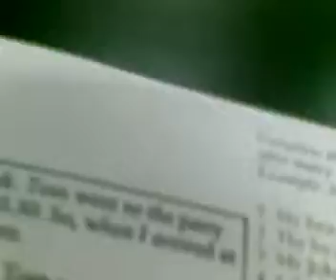en clase con el carrascooooo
pobrecilla..me da pena la mujerr